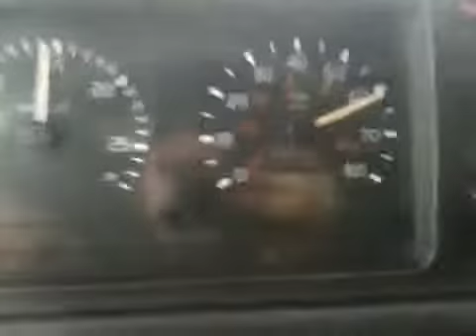Моя работа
Driving